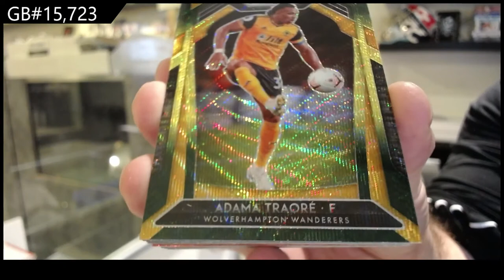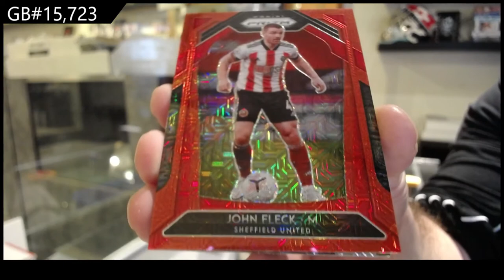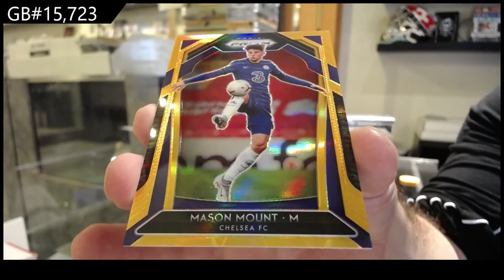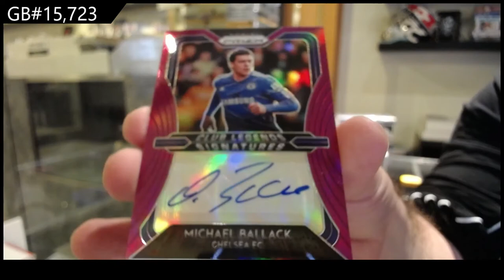20-21 Panini Prizm EPL Soccer Box Break - C&C GB #15,723